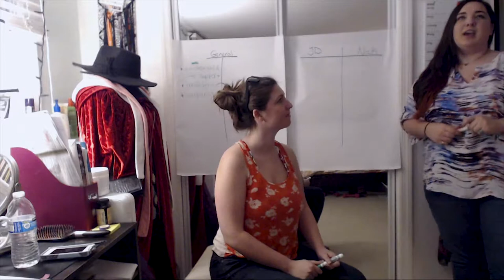What Do the Charts Say? - AlrightAphrodite 311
When in doubt? CHARTS!

AlrightAphrodite is a web series about online dating in the modern world. How will it turn out for Amelia?

AlrightAphrodite was created by AwebecoBento Productions. Follow our various social medias below!